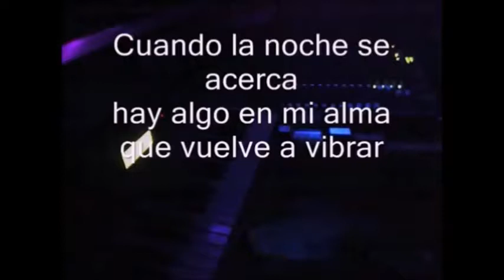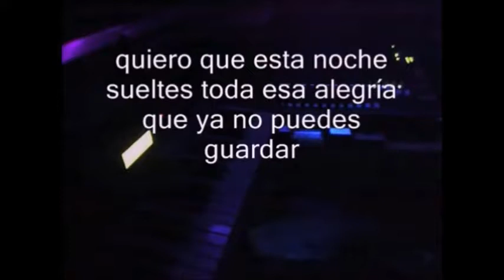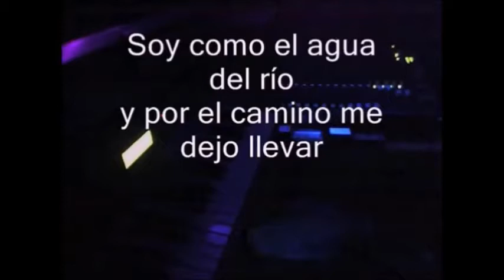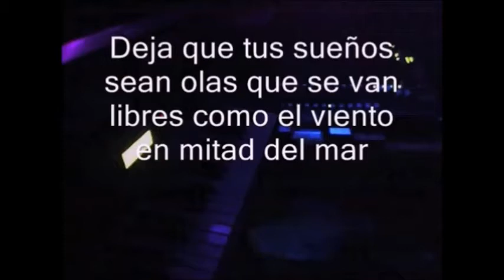Sueños - Matias Esquivel (Diego Torres Cover)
Este es un Video Lyric Dedicada para todas las Maqueticas, La Canción Fue Escrita por Diego Torres